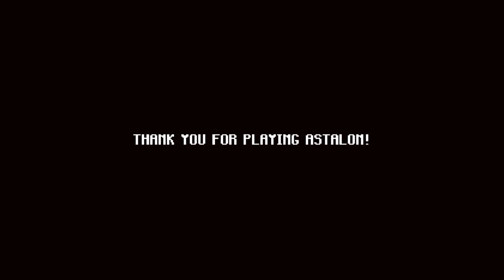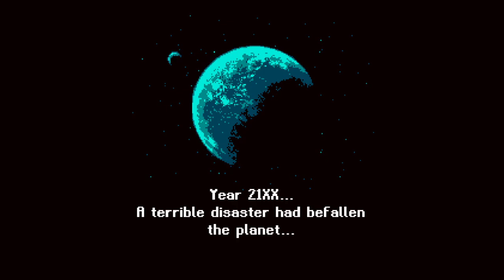Astalon To The Top